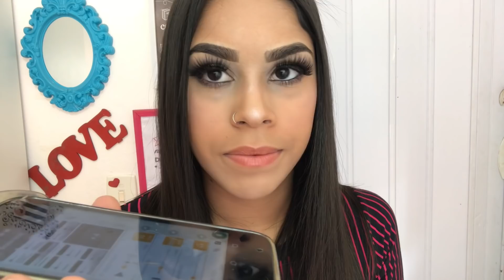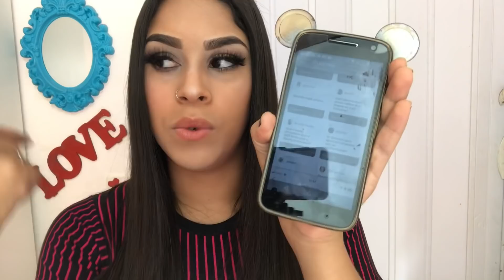FUI ENGANADA MEU IPHONE É FALSO ?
Loja: @saeletronico